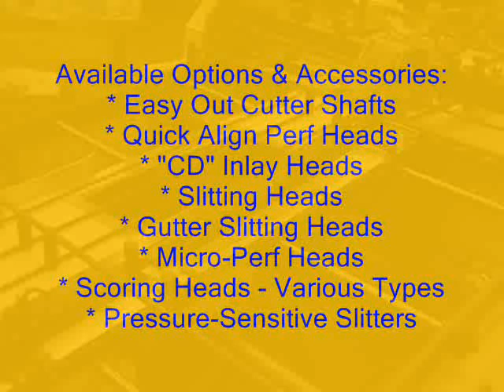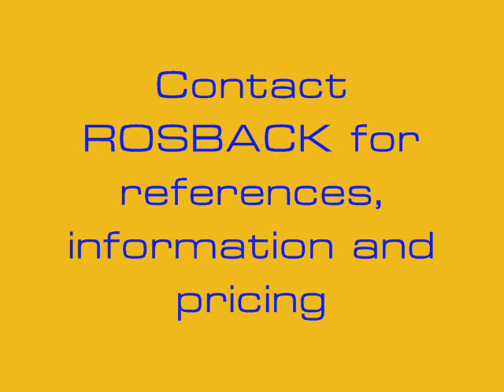Rosback 240XL Perforator with 248 Right Angle Perforator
These versatile machines will produce intricate patterns such as perf, strike perf, score and slit combination, difficult CD inlays and J cards, tickets, forms; etc. The capabilities are virtually unlimited.